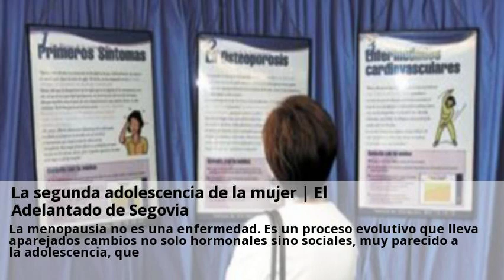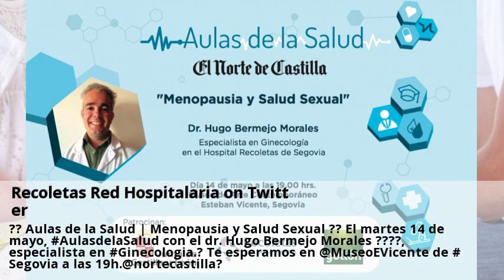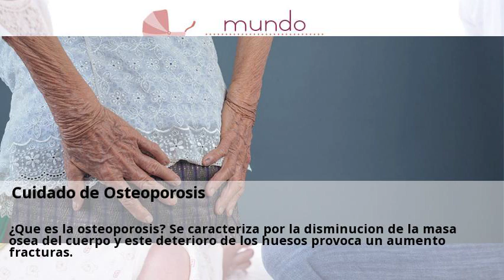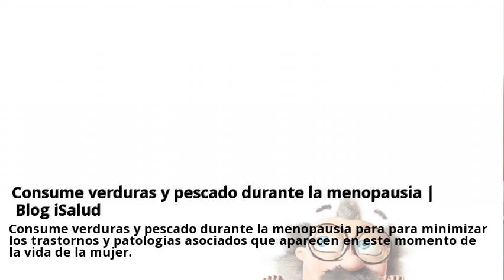Novedades Menopausia Segovia Julio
La segunda adolescencia de la mujer | El Adelantado de Segovia.  Puedes consultar a centros sobre Menopausia desde